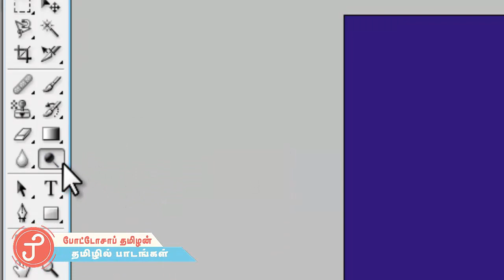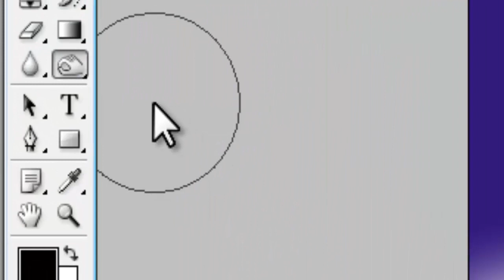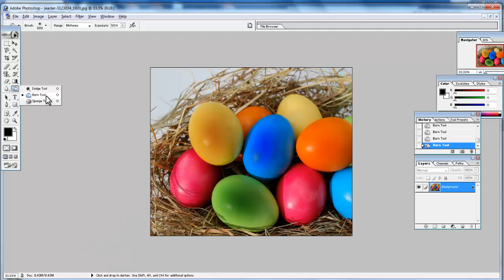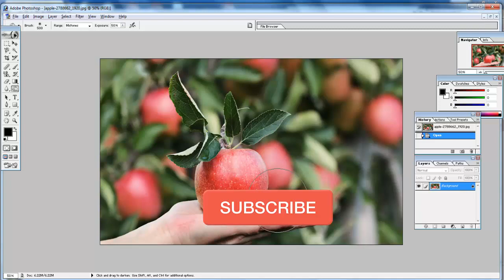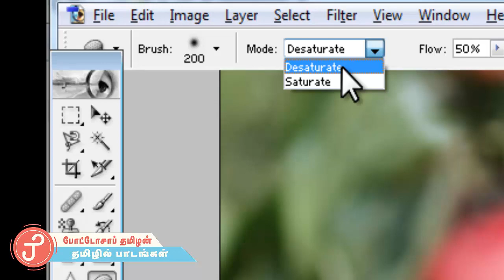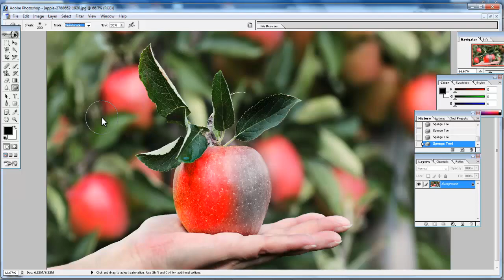How to use Dodge, Burn and Sponge Tool Photoshop - Tamil (டோட்ஜ் ஸ்பான்ஜ் டூல்) by photoshoptamilan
In this video tutorial i am going to teach about dodge tool burn tool and sponge tool. shortcut keys "O" click it then how to use midtones shadows highlights, its very easy then sponge tool have using desaturate and saturate many things to shine effects useful and photography also important here. if you learn it. use it. photoshop tamil  டோட்ஜ் பரண் ஸ்பான்ஜ் டூல்  by tamilan
tutorial by tamilan.
learn photoshop
Photoshop training
tamil photoshop training
photoshop tamilan
photoshop tutorials
latest photoshop tutorials
tutorial photoshop
brush tool
photoshop 7.0
photoshop ideas
photoshop classes
photoshop training
photoshop text tutorials
learn how to use photoshop
photoshop training videos
photoshop program
how to work in photoshop
photoshop complete tutorial
photoshop masking tutorial
adobe photoshop training videos
adobe photoshop cs6 tutorial
photoshop 6.0
photoshop website
adobe photoshop book
photoshop creative
photoshop plugins free
photoshop frames
photoshop update
how to use adobe photoshop
learn how to use adobe photoshop
photoshop layers
photoshop tools
sampled
aligned
pattern
normal mode
tamil tutorials
photoshop tamilan
photo
edit
photoshop text effects
photoshop painting
original photoshop

How to use Dodge, Burn and Sponge Tool Photoshop
Photoshop Tamilan
photoshoptamilan